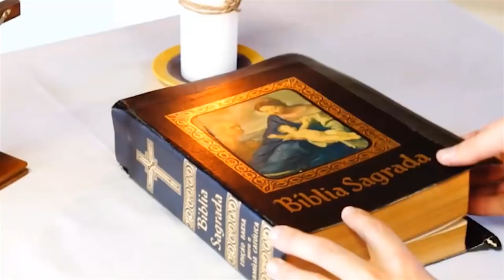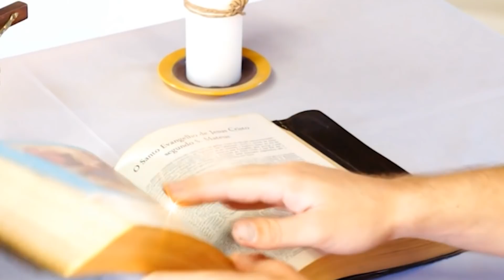11/08/2021 | Santa Clara de Assis | Evangelho do dia com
Faça parte do nosso Grupo de Oração